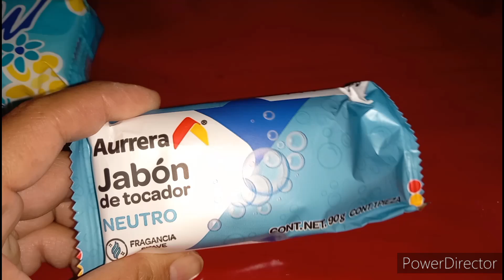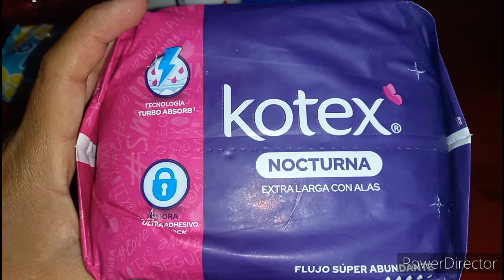Productos de limpieza y de higiene personal en Bodega Aurrera co $84.00 pesos